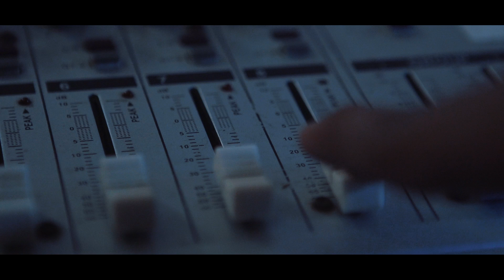PARODY Hatim Ammor - 3lach Ya Lil - العام طويل (EXCLUSIVE Music Video) كليب حصري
Directed by : Zakaria Moufik
Music prod : Clapologue
Costume : inkal store
Produced by : Moustache Media
فايسبوك :

بارودي، علاش يا ليل، شعيب كمصي, Parodie
بلاك موصيبة الراي,حاتم عمور,Aalach ya Lil , 3lach Ya Lil ,clean with me,روتيني المسائي, 2019,ة,روتيني اليومي في تنظيف البيت,اسماء بيوتي, ملكة الجمال, تيك توك,بلاك الشيخات,asmaa beauty, way way,nina star vlog, روتيني اليومي,
يوتوب، فضائح2019